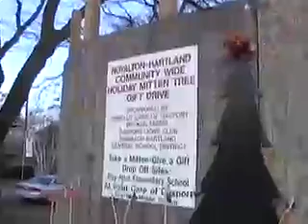Holiday Mitten Tree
Absolut Care of Gasport, the Gasport Lions Club and the Royalton-Hartland Central School District have partnered together for the Second Annual Holiday Mitten Tree Gift Drive. Here, elementary school students gather to decorate the tree at Gasport Road and Route 31.